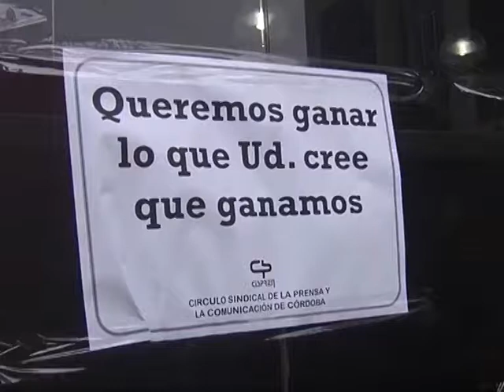Apoyo de dirigentes y personalidades a la Paritaria de Prensa de Córdoba